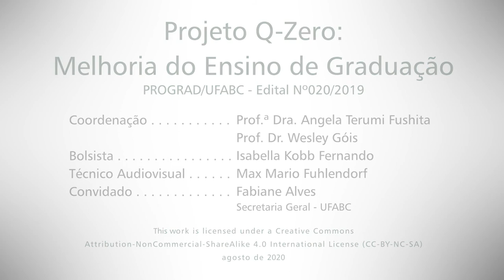Setores administrativos da UFABC - Q-Zero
Fabiane Alves, chefe da divisão de conselhos superiores da UFABC, apresenta aspectos e definições sobre os conselhos da UFABC, CONSEPE (Conselho de Ensino, Pesquisa e Extensão) e CONSUNI (Conselho Universitário), ressaltando sua importância e influência na vivência acadêmica.

Aula 06 - Projeto Q-Zero